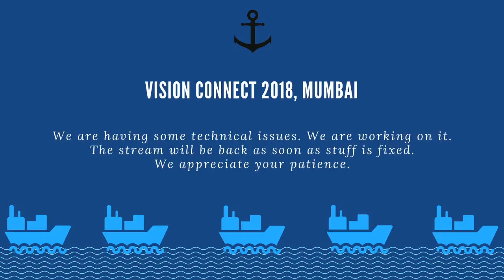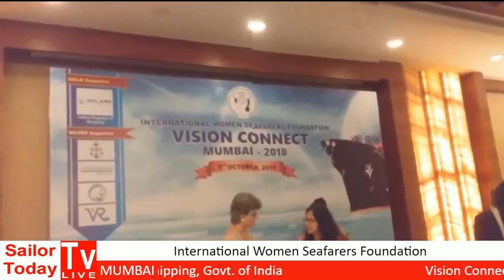International Women Seafarers Foundation (IWSF) Vision Connect Mumbai 2018 Part II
International Women Seafarers Foundation (IWSF) Vision Connect Mumbai 2018
Guest of Honour  : Mr. Suresh Sinha, MD, IRS
Guest of Honour  : Dr. Sujata Naik Tolani, Chairperson of Tolani Shipping
Chief Guest - Dr. Malini V. SHankar (IAS), Director General of Shipping

The event will be live streamed on, 05th Oct, 1500 hrs IST
on Sailor Today TV App, Website & YouTube Channel